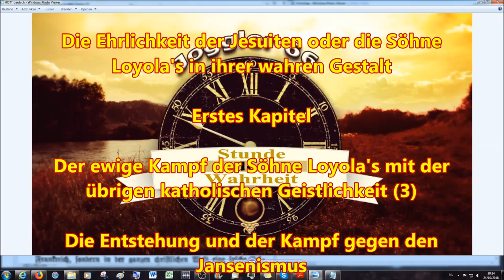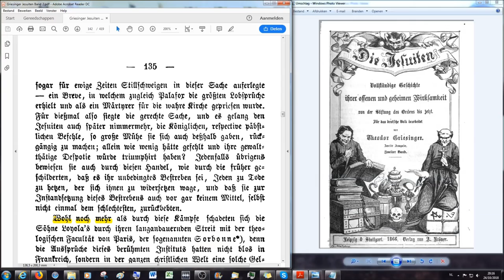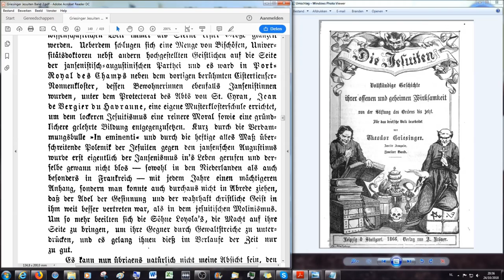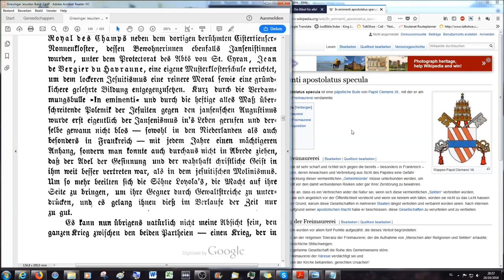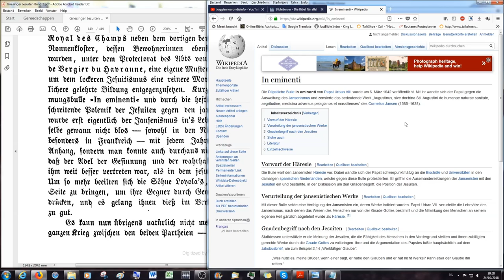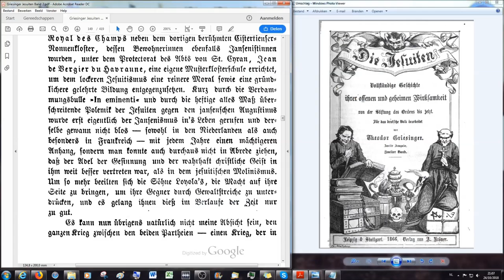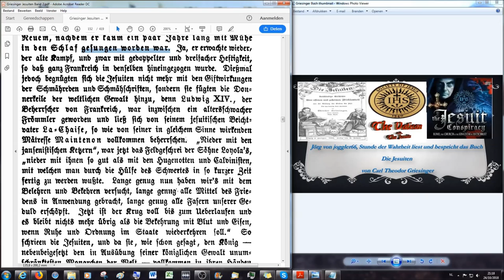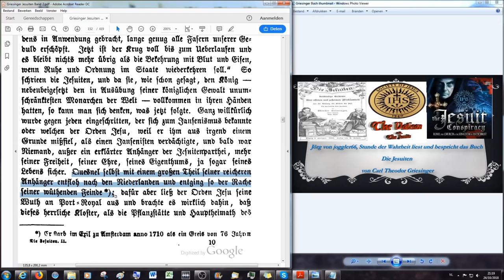Die Entstehung und der Kampf gegen den Jansenismus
Fünftes Buch

Die Ehrlichkeit der Jesuiten oder die Söhne Loyola's in ihrer wahren Gestalt:

Kapitel 1

Der ewige Kampf der Söhne Loyola's mit der übrigen katholischen Geistlichkeit #3

2.Korinther 11:13 Denn solche falsche Apostel und trügliche Arbeiter verstellen sich zu Christi Aposteln.
14 Und das ist auch kein Wunder; denn er selbst, der Satan, verstellet sich zum Engel des Lichts.
15 Darum ist es nicht ein Großes, ob sich auch seine Diener verstellen als Prediger der Gerechtigkeit; welcher Ende sein wird nach ihren Werken.